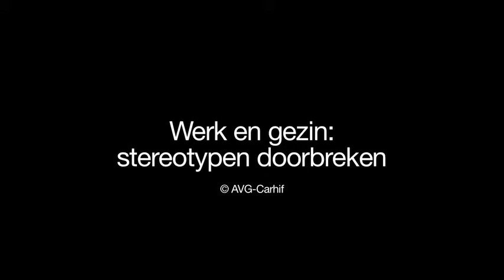Ida Dequeecker: "Werk en gezin: stereotypen doorbreken"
Rolpatronen zijn alomtegenwoordig, maar wel degelijk aan verandering onderhevig. Ida Dequeecker stelt zich de vraag of een andere opvoeding volstaat om de man/vrouw-ongelijkheden weg te werken.